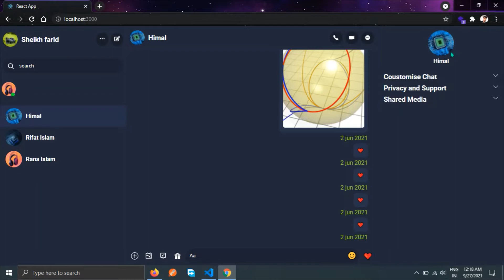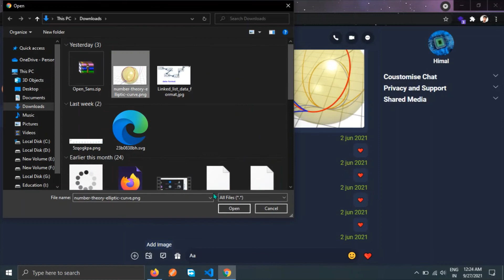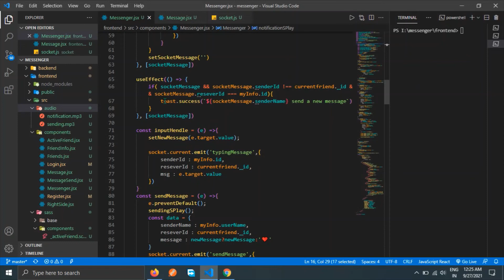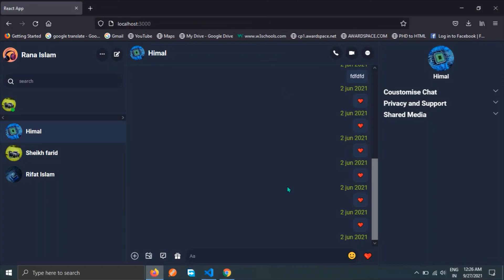Real Time Chat App Node Express React MongoDB Socket.Io Notification sound add Socket #25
In this video described how to implement message notification sound

mern stack real time chat app like Facebook messenger . How to create a full stack real time chat app using mern socket io
app feature  real time text chat ,  image chat